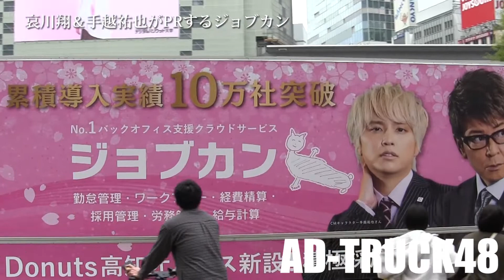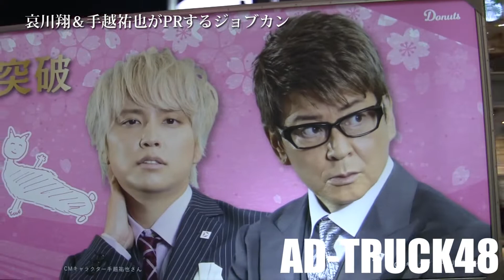哀川翔＆手越祐也がPRするジョブカンの宣伝トラック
渋谷を走行する、哀川翔＆手越祐也がPRするジョブカンの宣伝トラック。